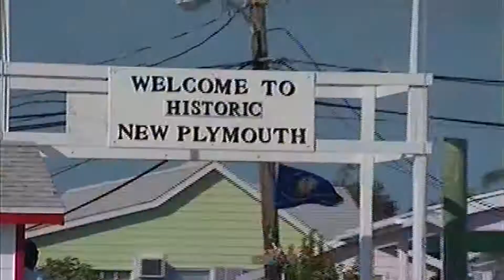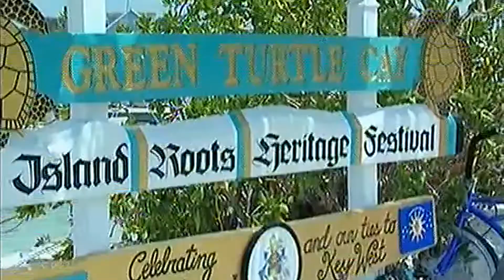Island Roots & Heritage Festival - Episode 1#festival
The Island of Abaco, Green Turtle Cay celebrates "Things Bahamian"